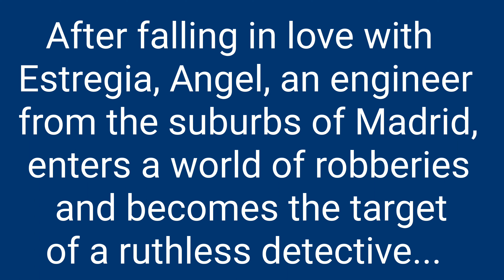Sky High (Spanish: Hasta el cielo) 2020 (plot of the film)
Sky High (Spanish: Hasta el cielo) 2020

Sky High (Spanish: Hasta el cielo) is a 2020 Spanish crime thriller film directed by Daniel Calparsoro, starring Miguel Herrán, Luis Tosar, Carolina Yuste, Patricia Vico..